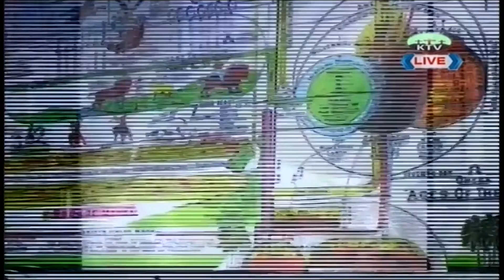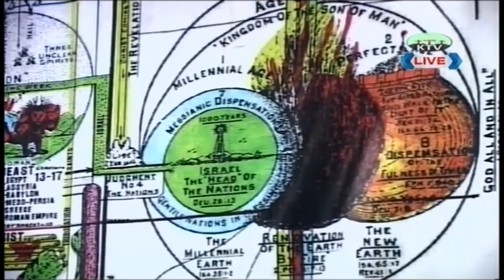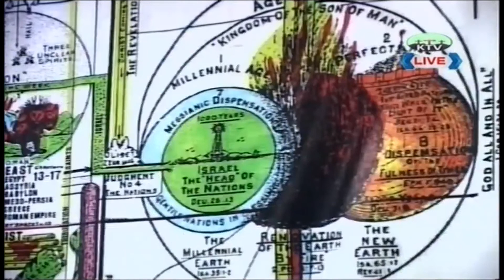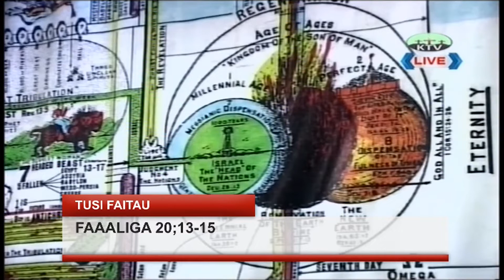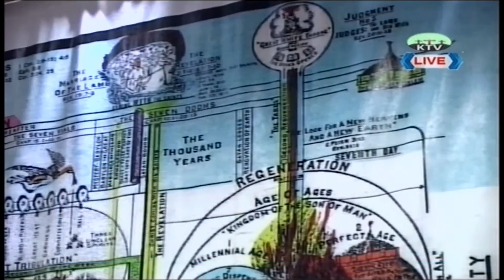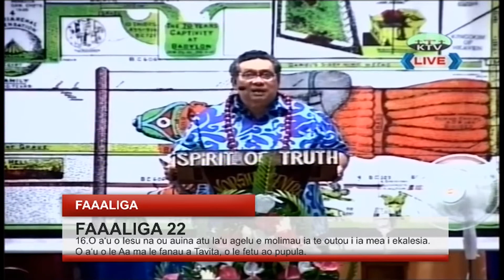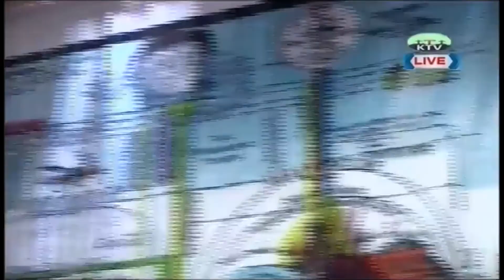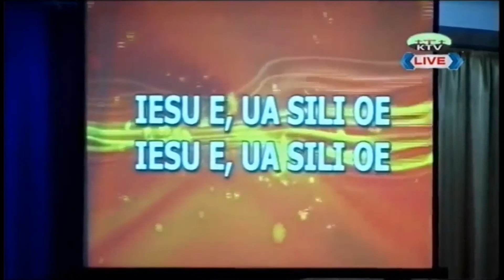FAAALIGA / REVELATION PART 5 - 2020 | Apostle Viliamu Mafo'e | 27-09-2020 | WCCCW (KTV)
FLASHBACK SERMON - YEAR 2020
REVELATION SERIES - PART 5
WORD OF GOD BY APOSTLE VILIAMU MAFO'E
THEME: TUSI O FAAALIGA / THE BOOK OF REVELATION- PART 5
Languages: Samoan
Date of Word of God: 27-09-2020
Video Credit: Worship Centre Christian Church APIA & Kingdom TV Productions Samoa
Commercial: Song - O au Afioga - Kingdom Breakthrough Worship Centre, Christchurch
For more content from Apostle Viliamu Mafo'e please follow
'Worship Centre Christian Church Worldwide, APIA':

To God be the Glory forever & ever.. Amen.